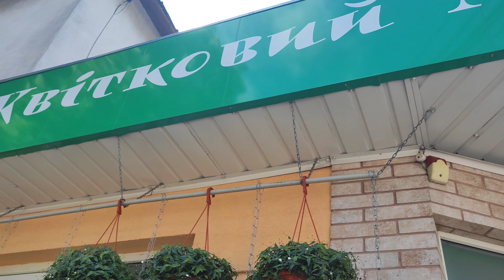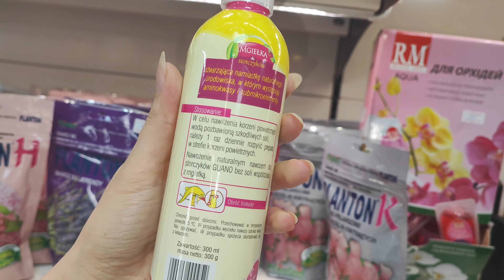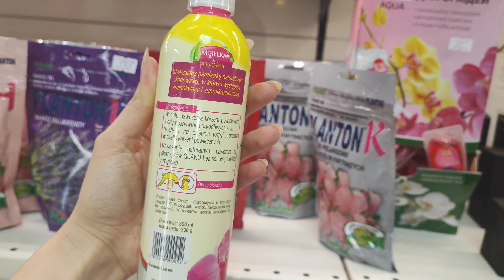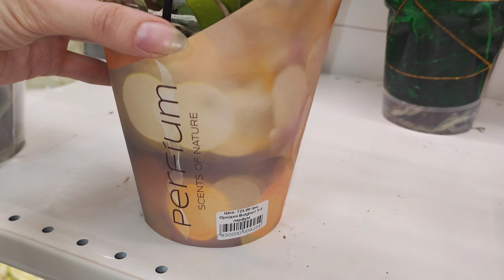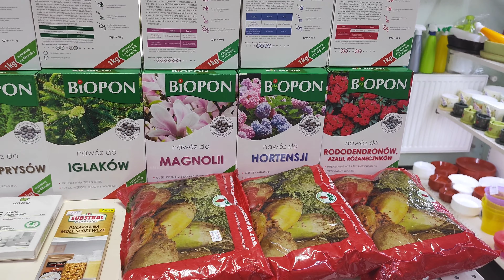ОрхоПрогулянка у "Вікторію"!!!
Для замовлень пишіть у "Вікторію"-
Ось Посилання на  їхню Інстаграм сторіночку магазину "Вікторія":

Слава Україні!!! У "Вікторії" (м.Луцьк, вул.Рівненська, 32) неймовірний завозик екзотики!!! Я від душі намилувалася, і дуже хочу , щоб і Ви помилувались! Адже, квіти і тішуть , і відволікають!!!  Тому запрошую до ОрхоМедитації